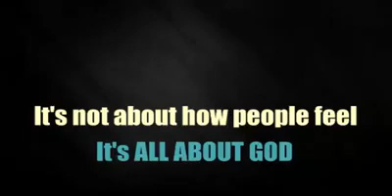Remarriage and divorce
Churches today have preachers that been married more than one time still preaching the people...smh